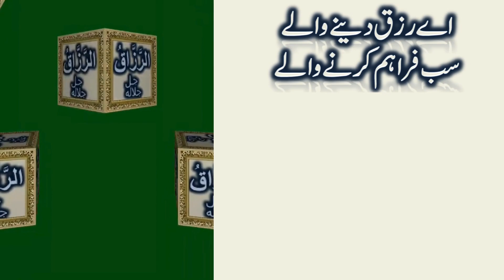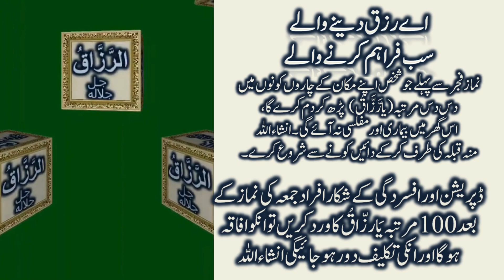Ya RAZZAQU ,Very Powerful & Best wazifa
انتہائی طاقتور اور آزمایا ہوا وظیفہ